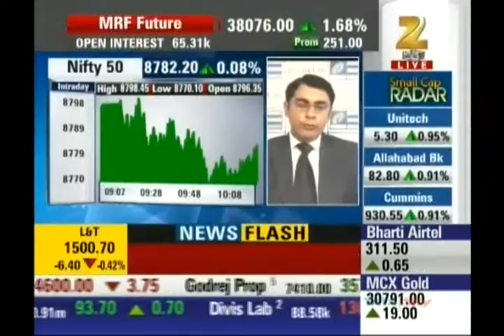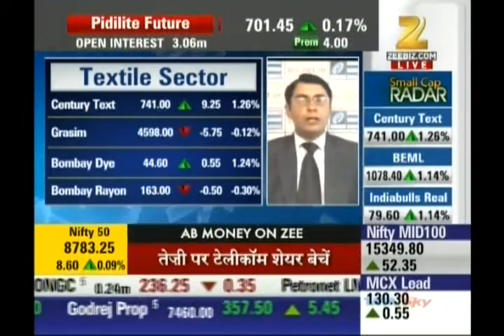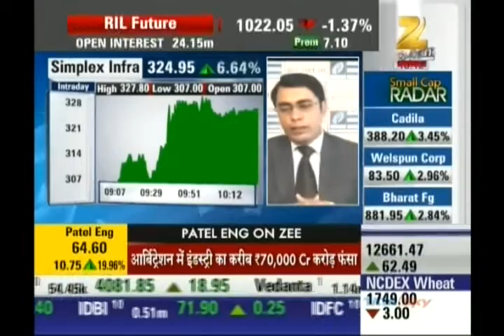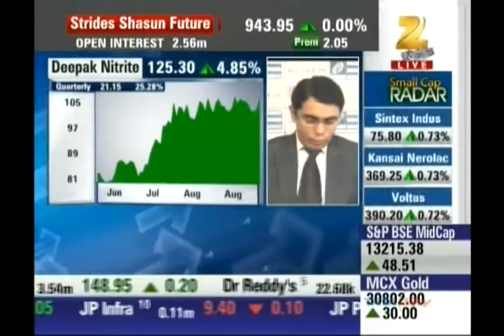Ashish Kelkar, CEO - Technical Analyst, Precision Investment Services on ZEE Business 2nd Sep 2016.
Ashish Kelkar, Technical Analyst & Master Trainer, Precision Investment Services giving his view on Nifty, KPR Mill, Simplex Infra, Deepak Nitrite, Aegis Logistics.